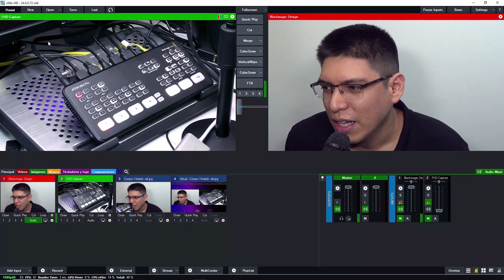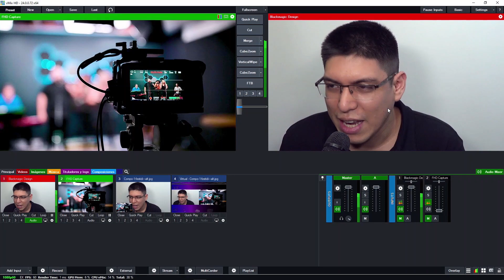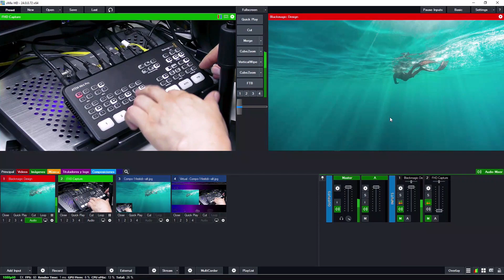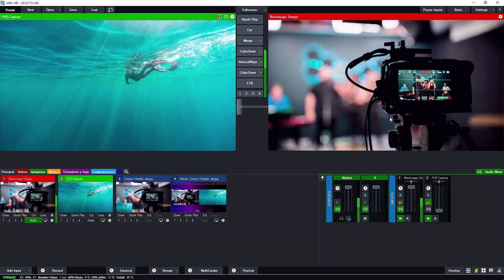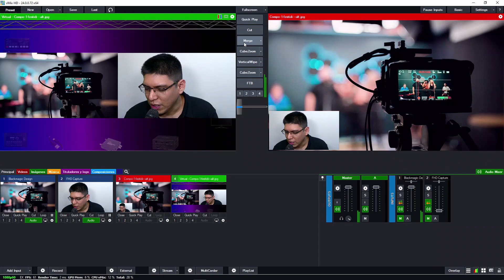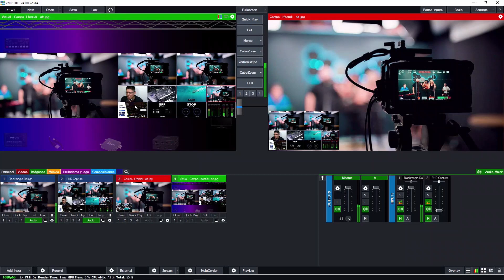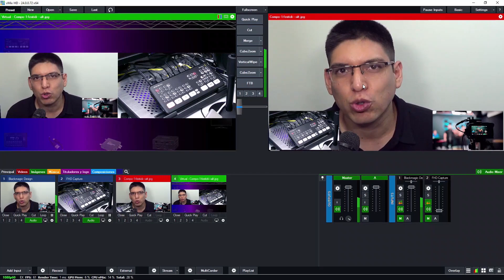🎥🎤 ATEM Mini Pro y VMIX – Aprovecha al máximo las fuentes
Si muchas veces te preguntaste cómo aprovechar al máximo las fuentes que tienes en el ATEM Mini Pro con VMIX aquí te explico cómo hacerlo.

Lo importante es mantener el video en full HD con calidad y sobre todo obtener fuentes independientes para componerlas en el VMIX
Practica mucho este método para que tengas certeza de lo que haces